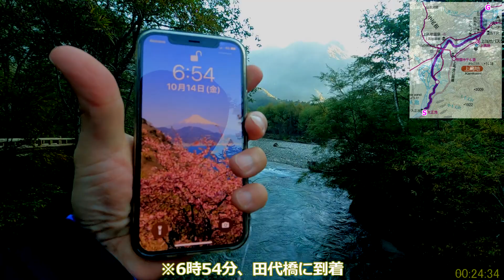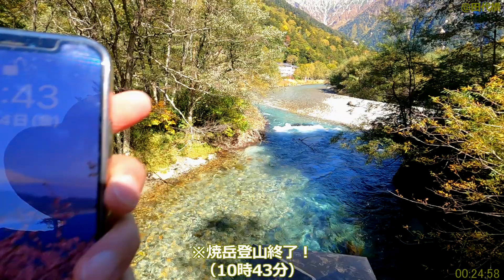【2022/10/14】秋の上高地を散策【大正池→岳沢湿原】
2022/10/14に上高地を散策した時の動画です。
秋の上高地には毎年の様に訪れています。

ノーカット＆5倍速(要所は等速)でお送りします。
見辛い箇所もありますが、何かの参考になれば幸いです。

■動画の構成
　00:00 オープニング
　00:19 大正池
　01:18 大正池→田代池(5倍速)
　03:43 田代池
　04:21 田代池→田代橋(5倍速)
　06:41 田代橋
　07:44 田代橋→河童橋(5倍速)
　11:16 河童橋
　11:53 河童橋→河童橋の隣の展望地(5倍速)
　12:08 河童橋の隣の展望地
　12:43 河童橋の隣の展望地→岳沢湿原(5倍速)
　14:10 岳沢湿原
　15:54 エンディング

■大正池までのアクセス
　松本市内→(車)→さわんど駐車場→(バス)→大正池

■記録
　大正池→岳沢湿原：53分 / CT比不明

■撮影機材：GoPro HERO9
　解像度：1080
　フレーム/秒：50
　レンズ：リニア＋水平維持
　HyperSmooth：高
　その他の設定：全てOFF
　マウント方法：純正スイベルクリップをザックの左ハーネスに装着